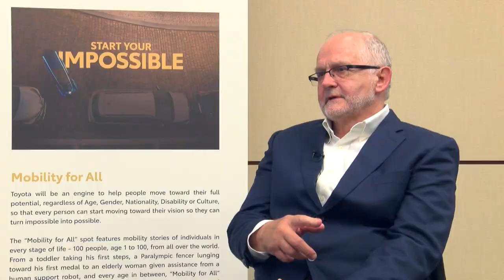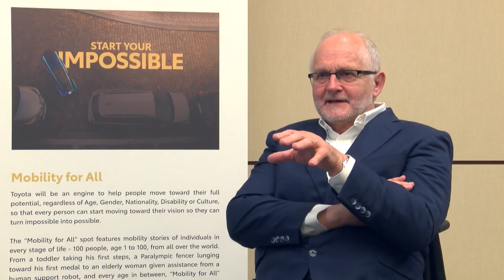SIR PHILIP CRAVEN Interview movies: For All